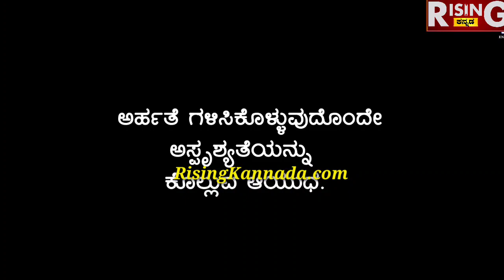ಸಂಗೀತಾ ಬ್ರಹ್ಮ ಹಂಸಲೇಖ ಕ್ಷಮೆ ಕೋರಿದ್ದು ಯಾಕೆ.? ಏನಿದು ಪೇಜಾವರ ಶ್ರೀ ಮತ್ತು ಕೋಳಿ ವಿವಾದ.? | Hamsalekha | RK